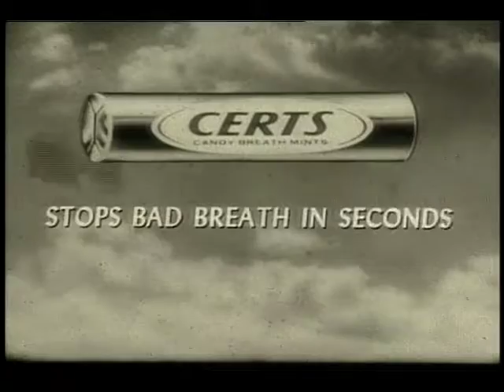Certs Breath Mints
Ask the experts about Certs.